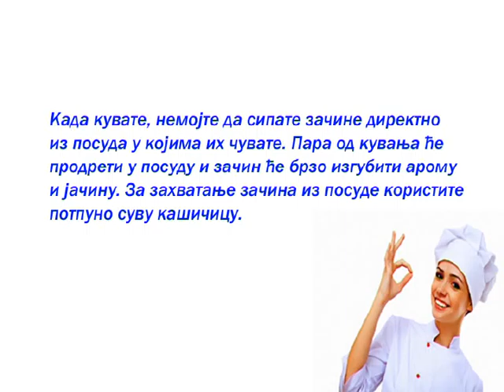Saveti za domacice 13